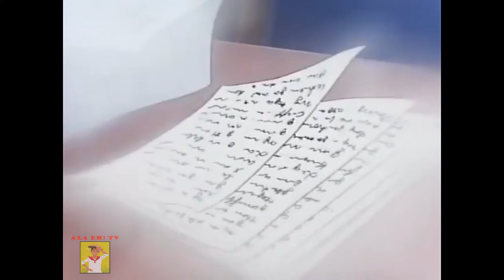JUDY ABBOT - EP. 01 TAGALOG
MY DADDY LONG LEGS #01 -- AYOKO ANG ARAW NG LUNES